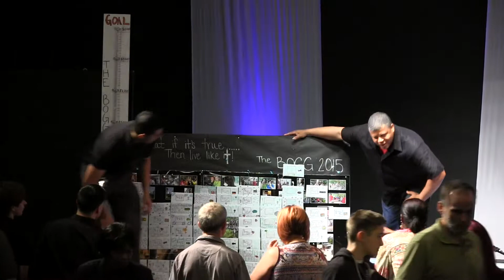Go Forth Money Wall - 2015 Bogg Springs Fundraiser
GFC is a Bible believing, non-denominational, non-charismatic church with its doors wide open to people from all backgrounds regardless of where you are in your spiritual journey. We strive to be a church where there is relevant teaching, heart-felt worship, honest friendships and compassionate care for those in need. In short, our heart's desire is to encourage and equip an entire community one life at a time. So whether you're just beginning to ask questions about God, or a committed follower of Jesus Christ who wants to deepen the roots of your faith, we believe you'll find a home at Grace Family Church, where you really matter... because you matter to God!